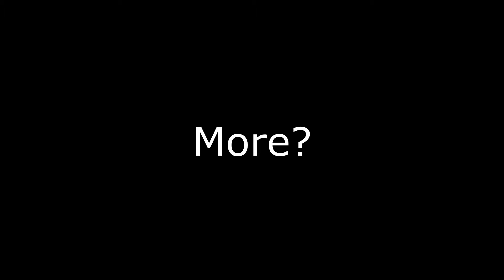"Thank You For Flying Odahviing Airlines!!"